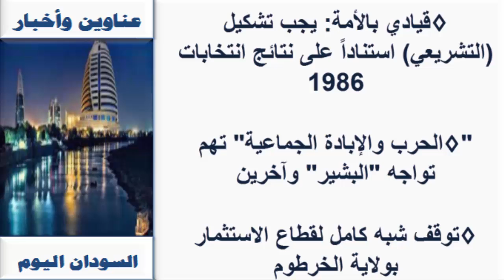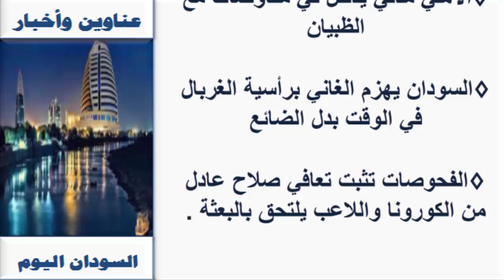عـناويـن واخبار السودان السـياسـية والـرياضية اليوم الأربعـاء 18 نـوفـمـبـر 2020م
صحف الخرطوم الصادرة صباح اليوم 18 نوفمبر 2020م
 18/ 11 / 2020م
اخبار السودان اليوم،

أنباء السودان

صحف السودان